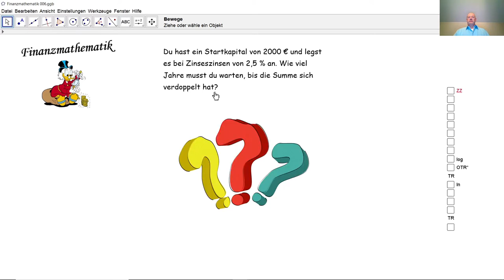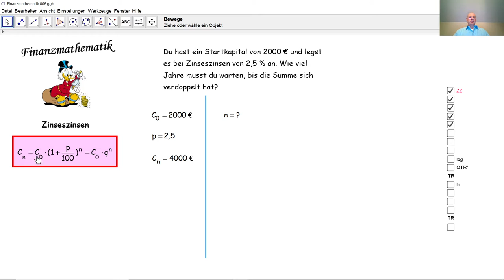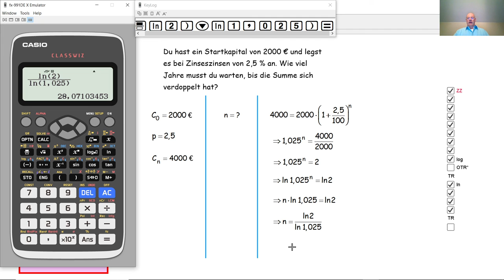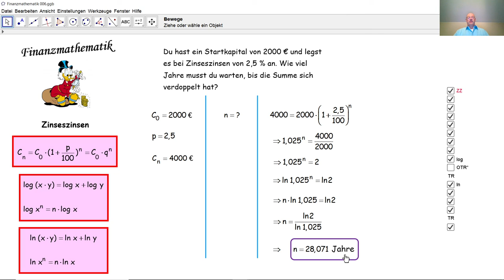Finanzmathematik 006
Wir berechnen nach wie viel Jahren ein Kapital sich durch Zinseszinsen verdoppelt hat.